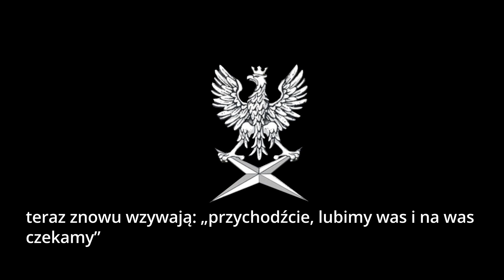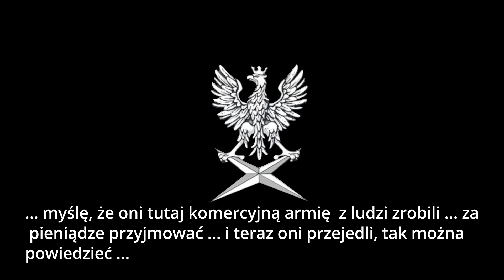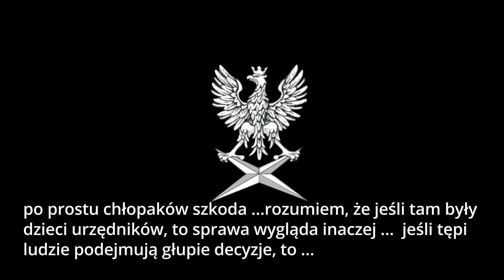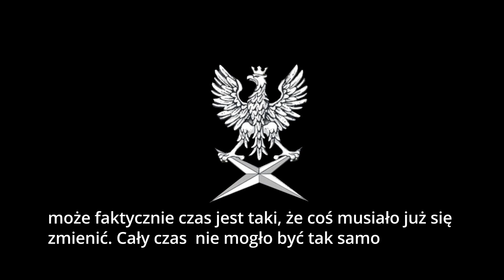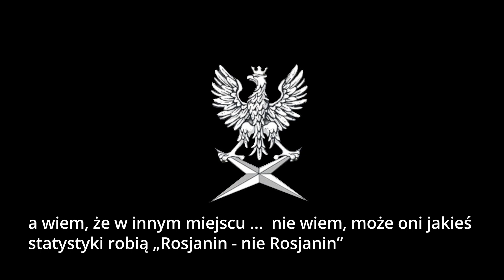Rosyjscy żołnierze nie chcą walczyć w Ukrainie